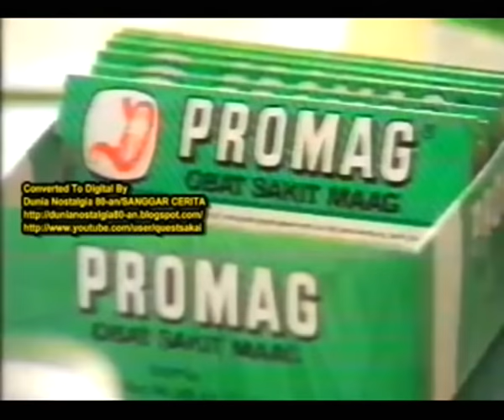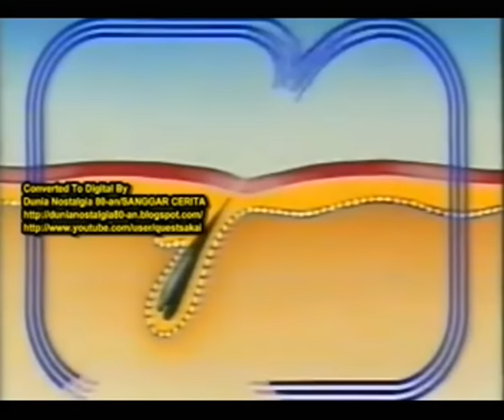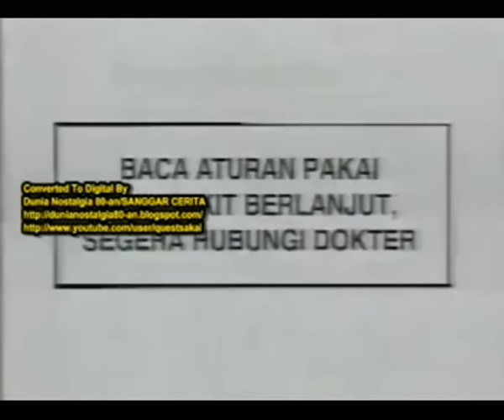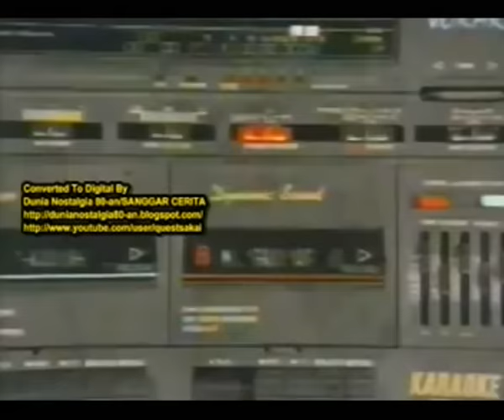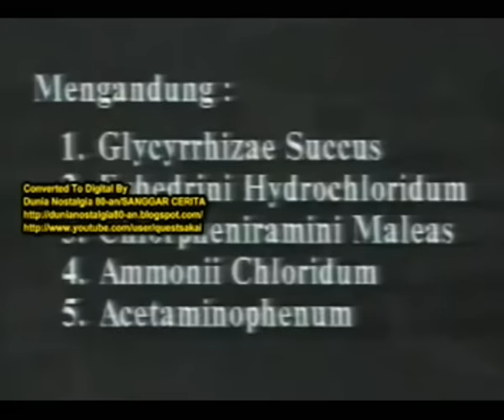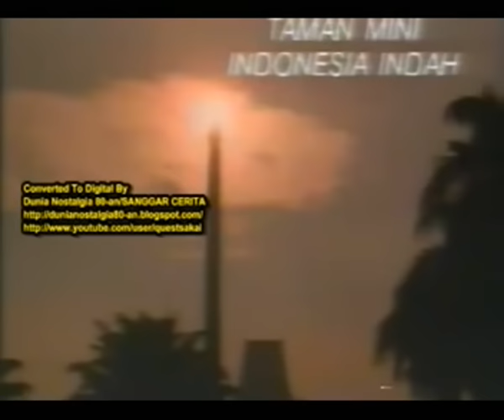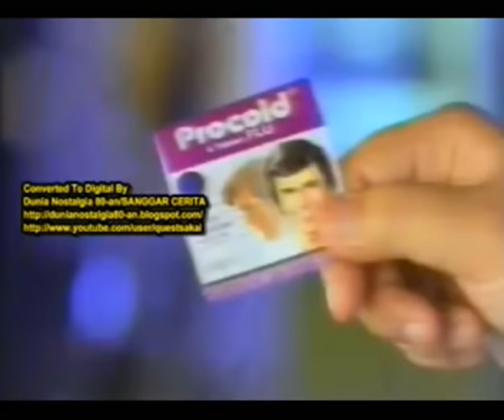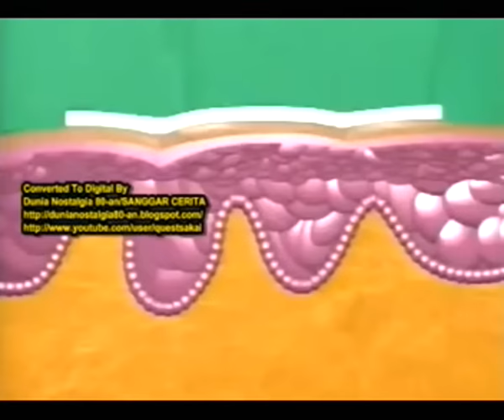iklan Jadul Part 17 (Dessy Ratnasari)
ok gua repost iklan jadul part 17 sebagian gua edit contentnya hehhehe

enjoyyy